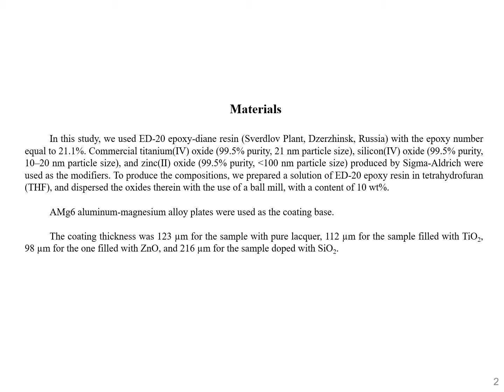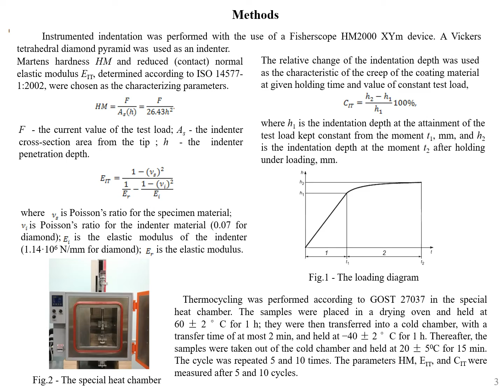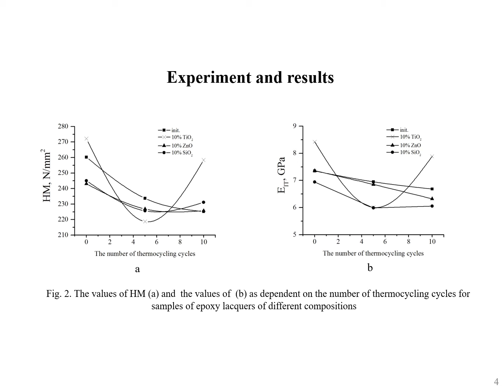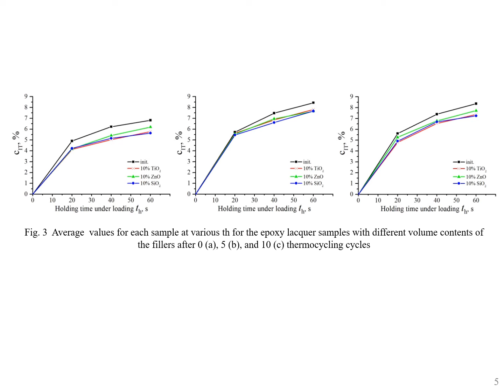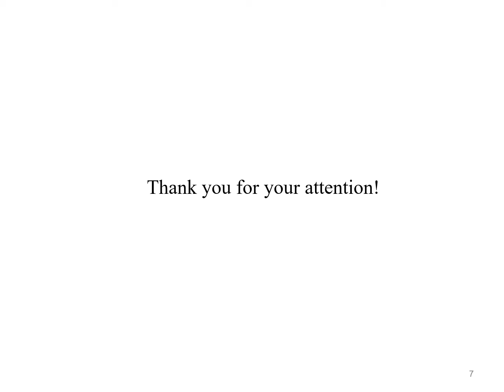Effect of modifying dopes on the mechanical properties of epoxy coatings - Smirnov